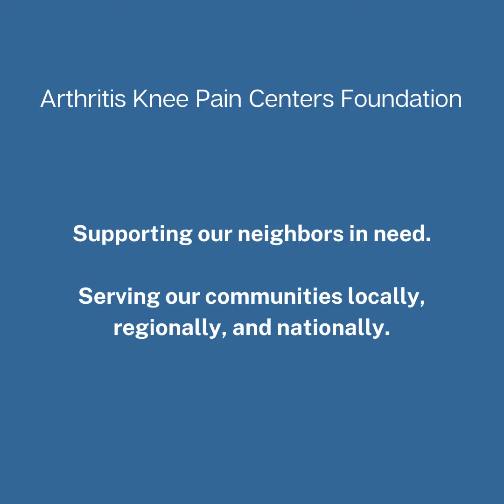AKPC Foundation NEOMED Scholarship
The Arthritis Knee Pain Centers Foundation proudly celebrates its $25,000 gift funding minority scholarships at the Northeastern Ohio Medical University.